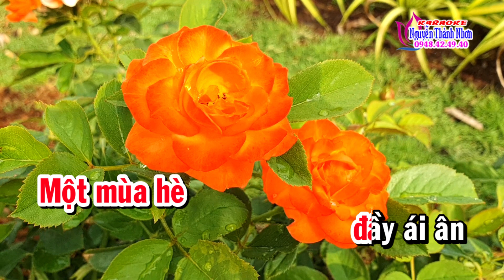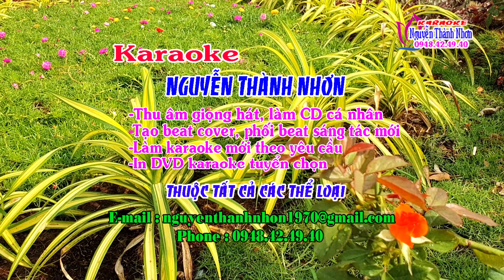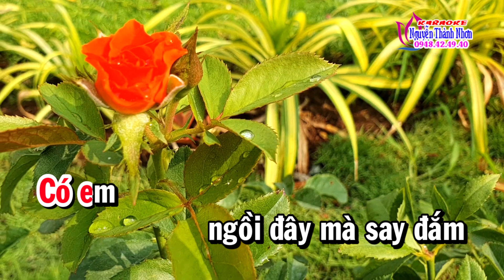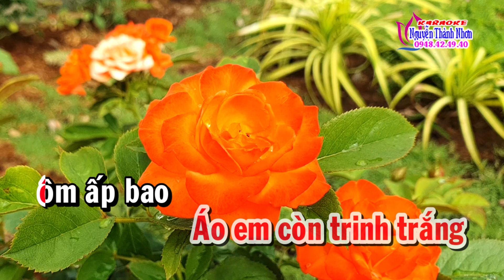Karaoke MÙA HÈ ÁI ÂN - TONE NỮ